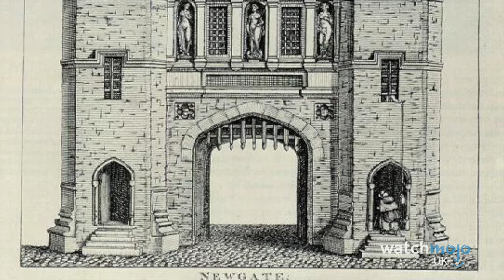Top 20 Disturbing Facts About Tudor England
This country's got a grisly history! For this list, WatchMojoUK counts down Top 20 Disturbing Facts About Tudor England. We're looking at the most sordid, unsettling, unnerving and off-putting facts about life during the Tudor period. What aspect of life in the Tudor period do you think was the most disturbing?